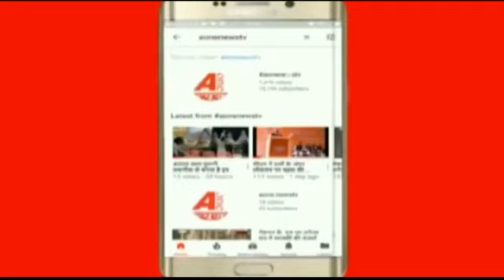Aaj ki khas khabarein/morning news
aonenewstv pmmodi currentnews a1news latestnews top10 topnews aap morningnews bjp Special for my subs